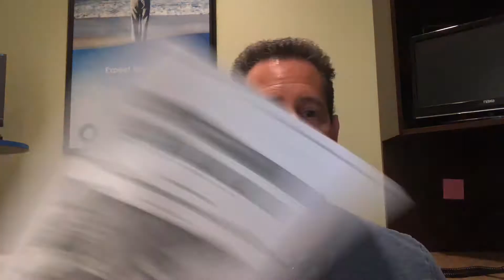Are You Creating a DUMP in Your Body? Chiropractor Dr. David Calabro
Lacking energy? Low immunity? Poor sleep? Pain? Headaches? These may be signs that your lifestyle needs a tweak! You may be creating a "toxic dump" with how you are eating and living. listen in to how you may improve your health!